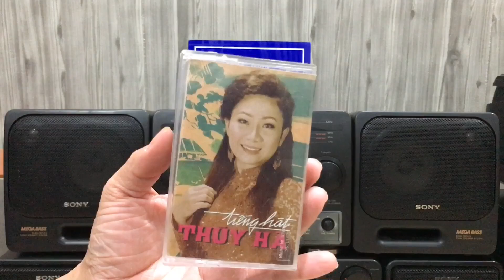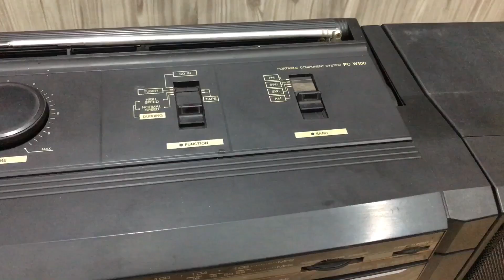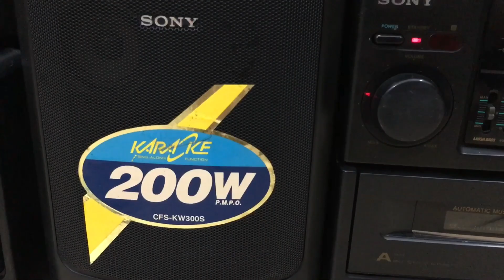Hàng về radio cassette Sony 300s, 710s, JVC w100 Giá chỉ từ 1Tr7 - LH 036.6543.886